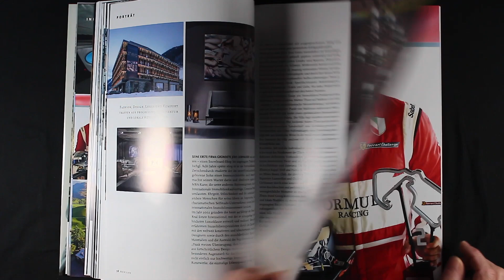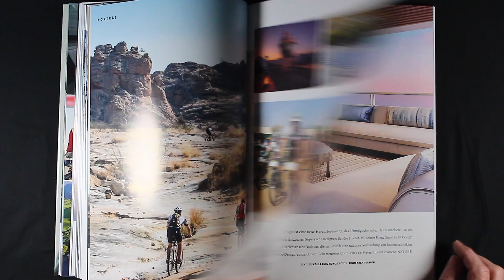High Life #46 * Bentley Continental GT * Borgward ISABELLA * BUGATI CHIRON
High Life #46